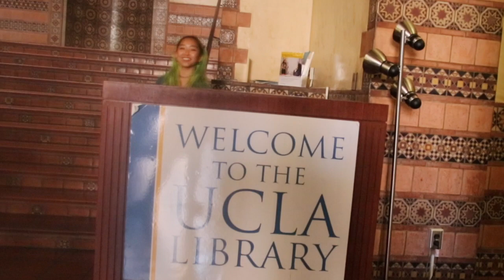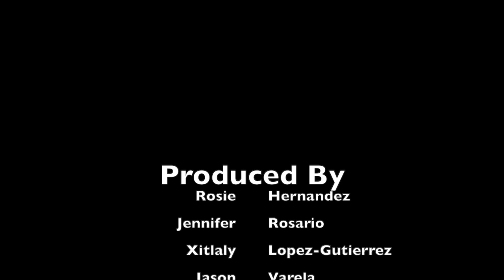Tik Tok LS15 Style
Extra Credit Video for Dr. Phelan's Class at UCLA, Life Science 15: Life: Concepts and Issues

 Lyrics: Wake up in the morning, goin’ to LS 15
(UCLA)
Grab my glasses, I’m out the door, I’m gonna skip my routine
(Let’s go)
When I arrive, on the screen, I see Hamilton’s rule
I’m right about to tell you what I learned in school
I’m talking kin selection, altruism
Think about nepotism
Being kind only to some
If r’s lesser than 1 there’s conflict
Based on how your family is linked
I know you feel a little bit skeptic
If r times b
Is more than C
Kindness is less
Likely to occur
But if it is less
Then expect some niceness
Being kind to your fam
It ain’t no scam
Kindness is the best
To increase your fitness
If r times b is less
Indirect plus direct equals inclusive fitness
Ain’t got no kids of my own but I got plenty of nieces
And since we share genes, they contribute to indirect
You bet Imma protect them so my genes are selected
Everybody, look at your pedigrees, please
Multiply all of these, these
Why do I have so many paths? Geez
Parent to child’s gonna equal point 5
And so does sibling to sibling
But nothing’s as fulfilling
As me cuz I’m the 1
Kindness is less
Likely to occur
Hamilton’s rule
Is very cool
Now I know who
To be kind to
If I have kids
Niece and nephews
They’re like part of me
‘Cause we share genes
This formula
I learned in school
Hamilton’s rule
It’s very cool
Is less than C
Kin Selection can help you pass down genes